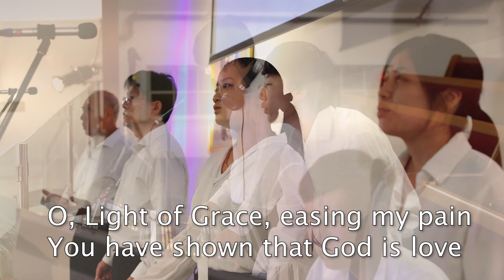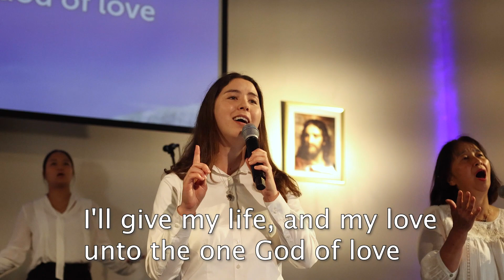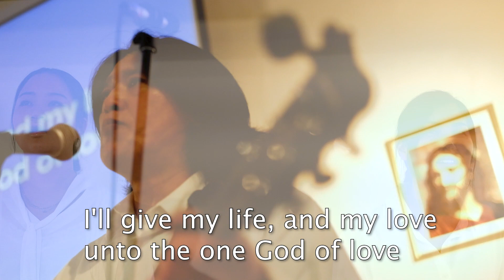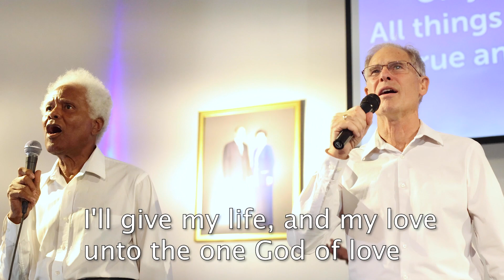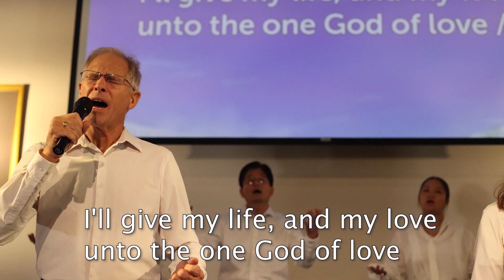"LIGHT OF GRACE" LA BAND (CSW offering video) 「恵みの光は」讃美歌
"LIGHT OF GRACE"
LA Family Church BAND & Choir
(CSW offering video)
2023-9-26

LA BAND:
Matt (Guitar), Jenny Hughes (Piano), Sooyoung (Guitar), John Holmes (Strings), Makotomo (Drums)

Singers: Rebecca, Naoko, Harumi, Motoe, Matt, Mackay, Franklin, Jose

Camera Operator: Amy, Matt
Sound Operator: Jun Kawa
Tech: Takuya, Bryan

Produced, recorded & directed
by Matt @ GARDEN STUDIOS
Lyrics with Chords
Light of Grace (A)
INTRO (CHORUS MELODY guitar solo)
VERSE1
A   D
O, Light of Grace, shining above,
A      E
Lighting my dim shadowed way,
A   D
O, Light of Grace, easing my pain,
A     E      A
You have shown that God is love.
CHORUS1
A      F#m     E      A            D    E          A
I'll give my life, and my love, unto the one God of love.

VERSE2
Though clouds may come, hiding His face,
Hiding the smile of my God,
Though clouds may come,
Still He is there,
Shining brightly, God is love.

VERSE3
Amid the storm, tossed on the sea,
Beacon of hope, guiding me.
Amid the storm, shelter is near,
Trust in Him for God is love.

VERSE4
All things decay, passing away,
Only the light shall remain;
All things decay; still there is One,
True and faithful, God is love.
CHORUS4
I'll give my life, and my love,  (rit.) unto the one God of love.